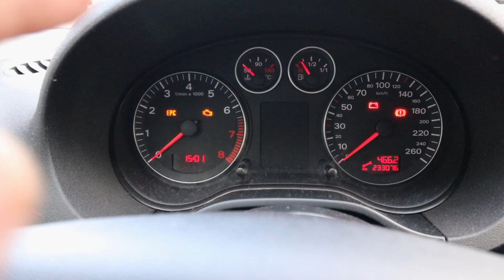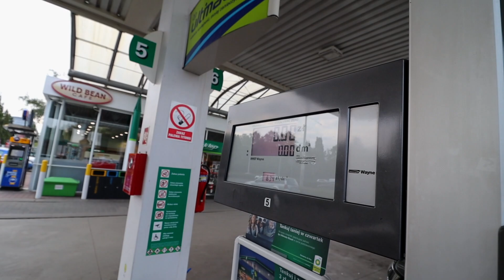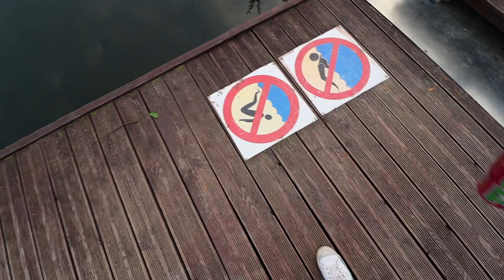Poland 🇵🇱 Bag Packing List|| Things to bring while Traveling to Poland from India 🇮🇳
✅💡FOR PERSONAL ONE-ON-ONE CALL ✅💡FOR PERSONAL ONE-ON-ONE CALL Personal Counselling/ Talk to me

DO NOT BRING THESE THINGS WHILE MOVING TO POLAND🇵🇱| POLAND PACKING LIST 2022| INDIANS IN POLAND

Hi, guys in this video I am going to share a list of things that you should not bring if you are moving to Poland as a student or for work. I made these mistakes when I first came to Poland but now it's your time to learn from my mistakes. I really hope you will enjoy this vlog.